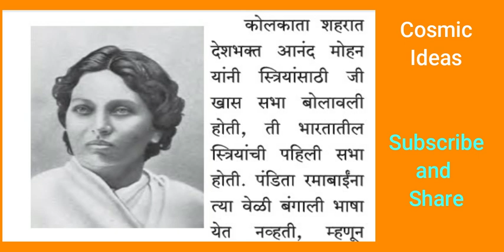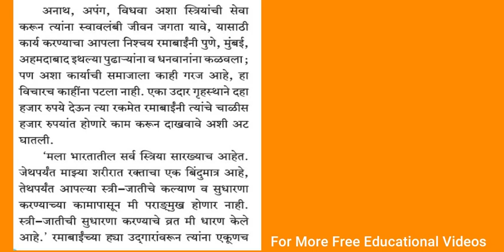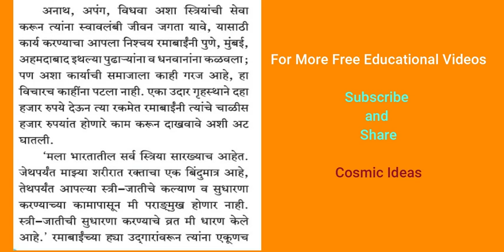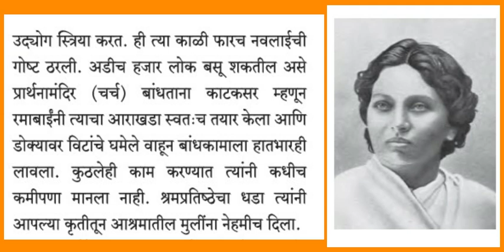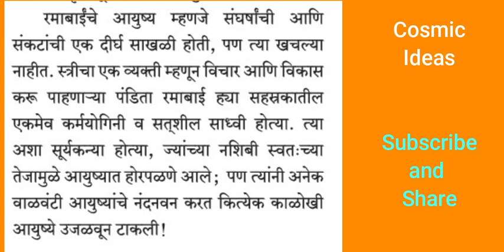Marathi Class 7 Lesson 10 Pandita Ramabai (Reading) मराठी वर्ग ७ पाठ १० पंडिता रमाबाई (वाचन)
Maharashtra State Board Class 7 Marathi (हिंदी इंग्लिश माध्यम) वर्ग ७ मराठी (हिंदी इंग्लिश माध्यम) Link for other lessons and poems

Marathi Class 7 Poem 1 Prarthana (Reading + Explanation) मराठी वर्ग ७ कविता  १ प्रार्थना (वाचन + स्पष्टीकरण)

Marathi Class 7 Lesson 2 Shyamche Bandhuprem (Reading) मराठी वर्ग ७ पाठ २ श्यामचे बंधुप्रेम (वाचन)

Marathi class 7 Poem 3 Mazya Angnat (Reading) मराठी वर्ग ७ कविता  ३ माझ्या अंगणात (वाचन)
Marathi Class 7 Poem 3 Mazya Angnat (Explanation) मराठी वर्ग ७ कविता  ३ माझ्या अंगणात (स्पष्टीकरण)

Marathi Class 7 Lesson 4 Gopalche shourya (Reading) मराठी वर्ग ७ पाठ ४ गोपाळचे  शौर्य (वाचन)

Marathi Class 7 Lesson 5 Dadas Patr (Reading) मराठी वर्ग ७ पाठ ५ दादास पत्र (वाचन)

Marathi Class 7 Poem 6 Tap Tap Padti (Reading) मराठी वर्ग ७ कविता  ६ टप टप पडती (वाचन)
Marathi Class 7 Poem 6 Tap Tap Padti (Explanation) मराठी वर्ग ७ कविता  ६ टप टप पडती (स्पष्टीकरण)

Marathi Class 7 Lesson 7 Aajari Padnyacha Prayog (Reading) मराठी वर्ग ७ पाठ  ७ आजारी पडण्याचा प्रयोग (वाचन)
Marathi Class 7 Lesson 7 Aajari Padnyacha Prayog (Explanation) मराठी वर्ग ७ पाठ  ७ आजारी पडण्याचा प्रयोग (स्पष्टीकरण)

Marathi Class 7 Poem 8 Shabdanche Ghar (Reading) मराठी वर्ग ७ कविता  ८ शब्दांचे घर (वाचन)
Marathi Class 7 Poem 8 Shabdanche Ghar (Explanation)  मराठी वर्ग ७ कविता  ८ शब्दांचे घर (स्पष्टीकरण)

Marathi Class 7 Lesson 9 Vachnache wed (Reading) वर्ग ७ मराठी पाठ ९ वाचनाचे वेड (वाचन)
Marathi Class 7 Lesson 9 Vachnache wed (Explanation) वर्ग ७ मराठी पाठ ९ वाचनाचे वेड (स्पष्टीकरण)

Marathi Class 7 LS 10 Pandita Ramabai (Explanation) मराठी वर्ग ७ पाठ १० पंडिता रमाबाई पंडिता रमाबाई (स्पष्टीकरण )

Marathi Class 7 Poem 11 Lek (Singing) मराठी वर्ग ७ कविता ११ लेक (गायन) By Tiya Sharma
Marathi Class 7 Poem 11 Lek (Singing) मराठी वर्ग ७ कविता ११ लेक (गायन) By Gunjan Tiwari

वर्ग ७ मराठी (हिंदी इंग्लिश माध्यम)
मराठी पाठ वाचन
मराठी कविता वाचन
मराठी पाठ स्पष्टीकरण
मराठी कविता स्पष्टीकरण
चला मराठी शिकुया